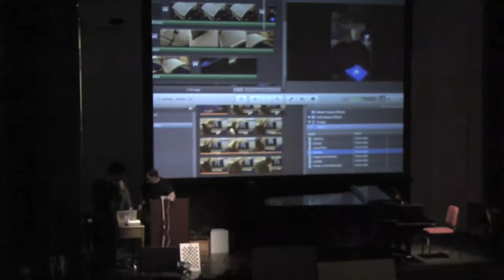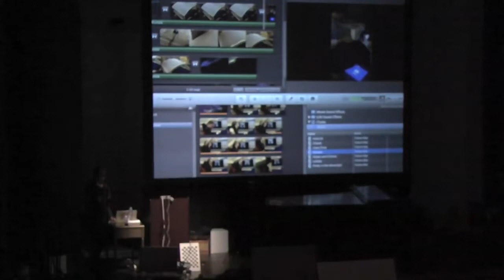Festival-as-Lab: Heather Kelley (Art && Code 2011)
PLEASE NOTE: We apologize for the poor audio quality of this clip. Viewers are encouraged to see Heather Kelley's official project documentation

The October 2011 ART && CODE conference at Carnegie Mellon featured a weeklong “festival as laboratory” hackathon dedicated to the exploration of new cultural applications of 3D sensing and visualization technologies. During this period, a group of 15 hackers, artists and researchers huddled in CMU’s STUDIO for Creative Inquiry to create new Kinect-based artworks and experiments.

In this session, Heather presents "Aurora Tent", a cocoon-like environmental installation in which the surface of a tent enclosure serves as a touchable, gesture-sensitive membrane for entertaining interactive projections. Software developed by Meg Richards in OpenFrameworks.